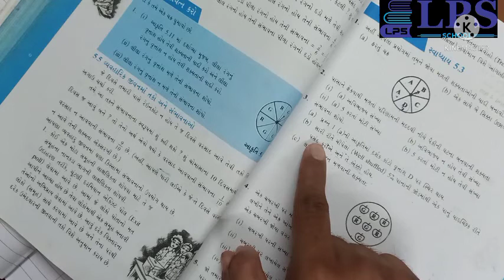ધોરણ ૮ ગણિત પ્રકરણ ૫ સ્વા ૫.૩ ભાગ ૨